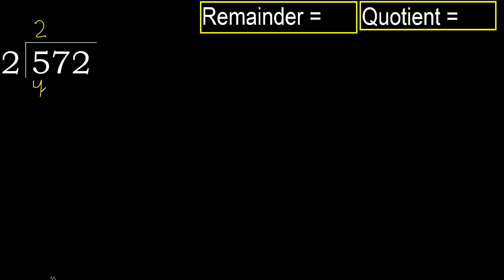Divide 572 by 2 , remainder . Division with 1 Digit Divisors . How to do